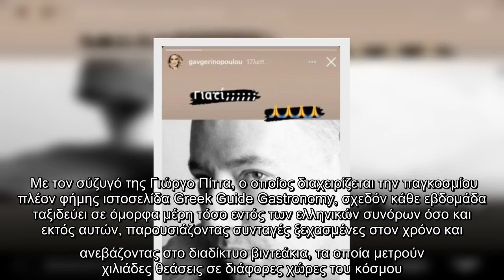Στο πένθος έχει βυθιστεί ο χώρος της δημοσιογραφίας από τον θάνατο του Βασίλη Μπουζιώτη. Το τελευταί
Στο πένθος έχει βυθιστεί ο χώρος της δημοσιογραφίας από τον θάνατο του Βασίλη Μπουζιώτη. Το τελευταίο διάστημα βρισκόταν στο νοσοκομείο